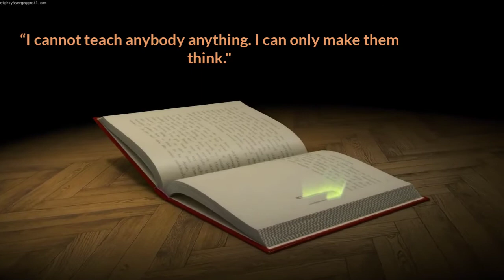Top 5 deadliest poison using in medicine (explained in Malayalam)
5. Ricin

4. VX
More Info about vx in English
3. Batrachotoxin

2. Maitotoxin

1. Botulinum toxin